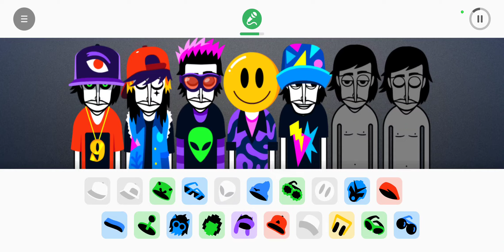Incredibox V9 Review